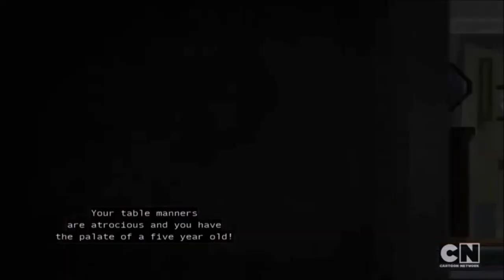KFP 2 x DCSHG but it's only wolf boss lord shen vs diana babara zee Rose deathstroke karen part 13